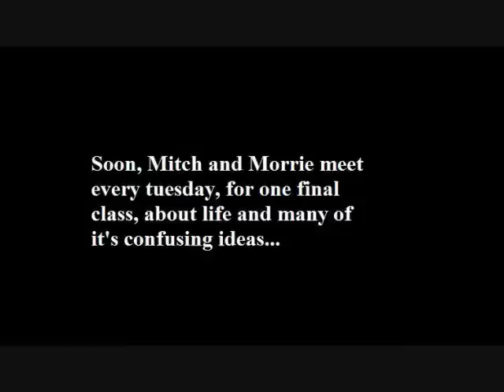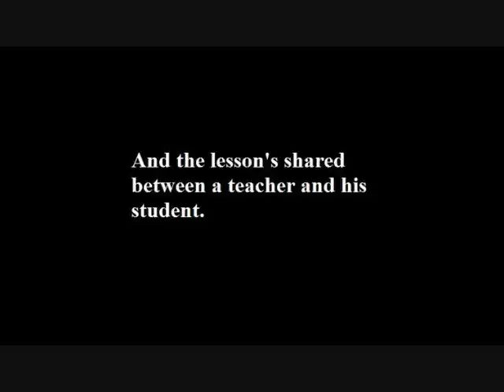"Tuesdays With Morrie" Trailer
I had to make a book trailer for my english class, and this was the result.
I apologize to any who watch.